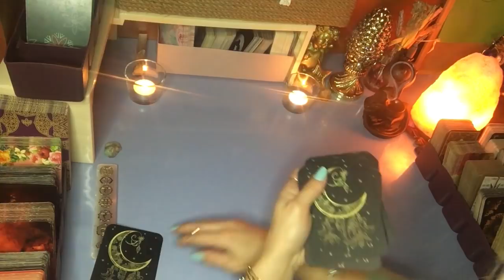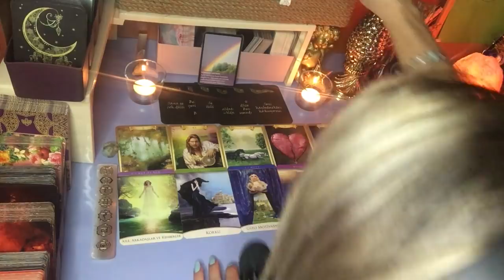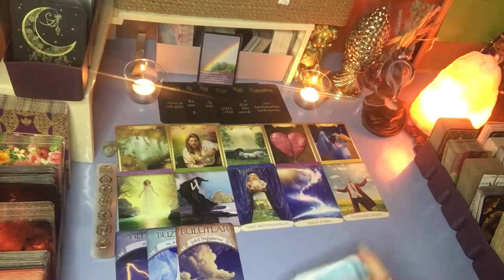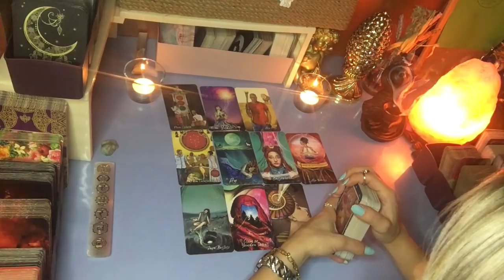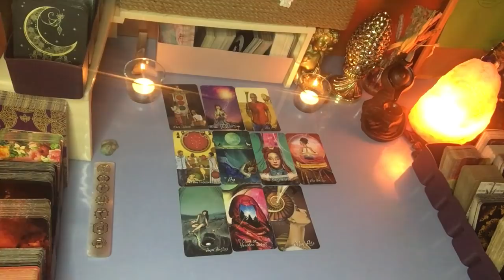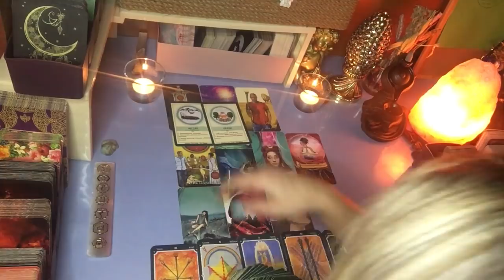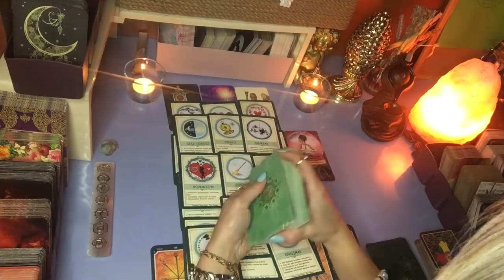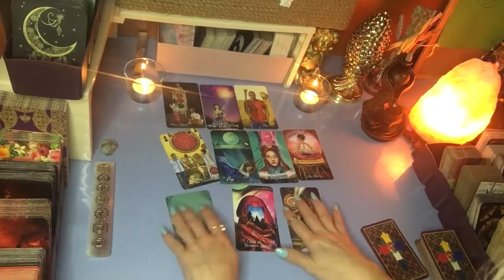BARIŞ VAR MI❓ AKLIMDAKİ KİŞİ BARIŞMAK İSTİYOR MU❓ EYLEMİ OLUR MU❓OLASI SÜREÇTE BİZİ NELER BEKLİYOR❓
Destekleriniz için, yanımda olduğunuz için, sonsuz teşekkür ederim. Bir şeyler yapabiliyorsam sizlerin sayesinde yapabiliyorum. Şükür sebebimsiniz.
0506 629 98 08 nolu Whatsapp numarası üzerinden tarafımla iletişime geçebilir ve randevunuzu oluşturabilirsiniz.
Açılımların tüm kollektif enerjiye  şifa olması dileğiyle...